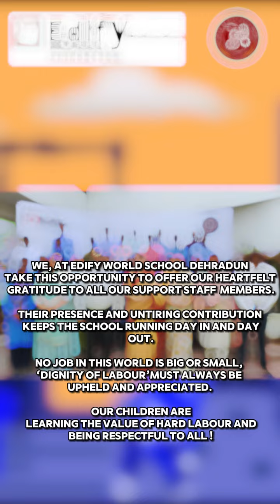Edify World School Dehradun celebrated ‘Labour Day’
हर साल 1 मई का दिन अंतर्राष्ट्रीय श्रम दिवस के रूप में मनाया जाता है. साल 1886 में श्रम दिवस की शुरुआत हुई थी. यह दिन श्रमिकों के महत्व, सम्मान, एकता और अधिकारों के समर्थन में मनाया जाता है.Edify World School Dehradun celebrated ‘Labour Day’ today with special music,skit and dance performances by the students for the school support staff.Our special staff was also felicitated by the school management expressing  gratitude and appreciation for the support staff team.